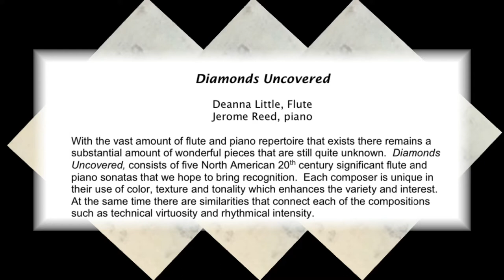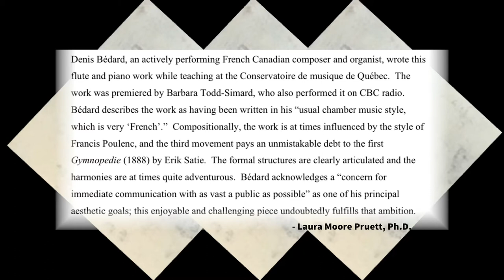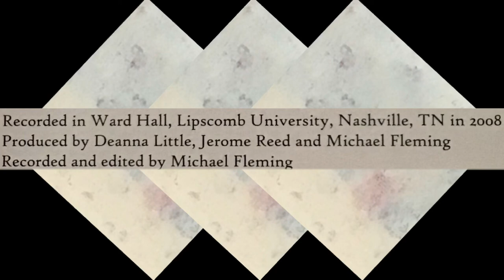Sonata for Flute and Piano (II. Scherzo) by Denis Bédard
Deanna Little, Flutist
Jerome Reed, Pianist
From the album Diamonds Uncovered (2009)